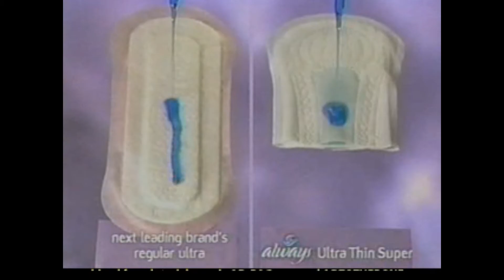Always Ultra Thin Maxi Pads Commercial - Surprise Party - 2003 - Ad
A commercial from around 2003 for Always Ultra Thin Maxi Pads.

During your period, sitting for a long time, then standing up, can cause surprise leaks and odor. That's why you need stand up protection from Always Ultra Thin Super. It's got a unique leakguard core designed to help neutralize odor and quickly pull fluid deep into the middle of the pad to protect better than the next leading brand's (Kotex) regular ultra. For confident stand up protection, Always.

Look for the new, easy to shop window packaging from Always.